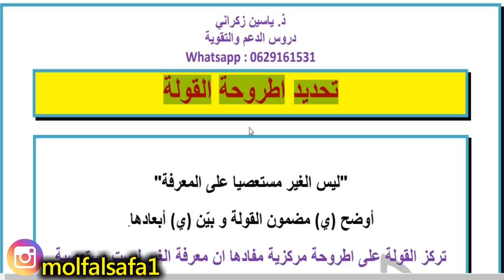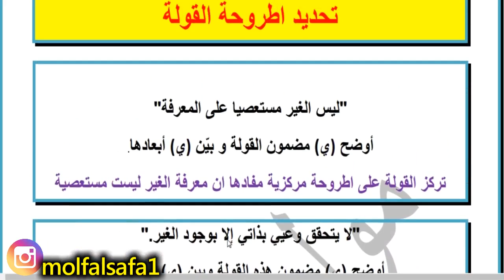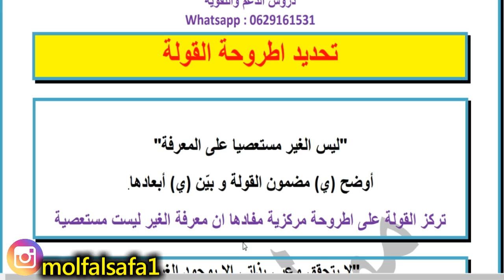منهجية القولة - اسهل طريقة باش تحدد اطروحة القولة / نموذج 100%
منهجية السؤال - كيفاش تحدد اطروحة السؤال / اسهل طريقة مع نموذج

طريقة التسجيل و الترشح بكالوريا أحرار باك حر 2017 Bac Libre

التسجيل في بكالوريا احرار 2018 الشروط والوثائق اللازمة وطريقة القبول